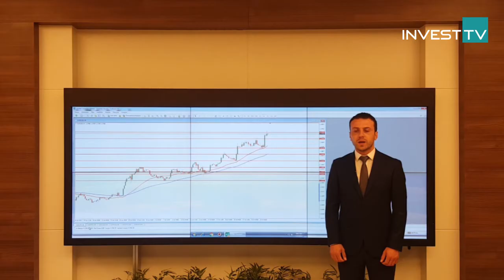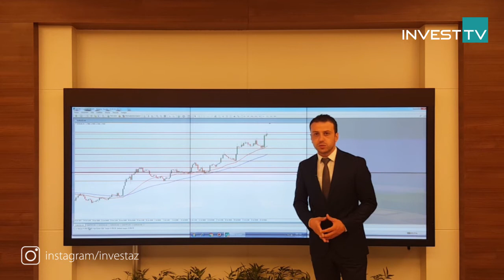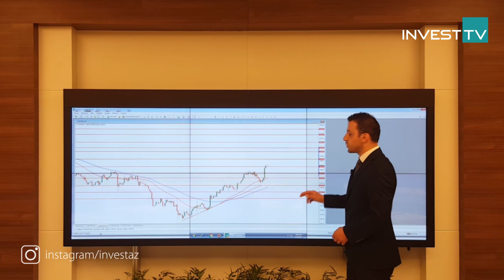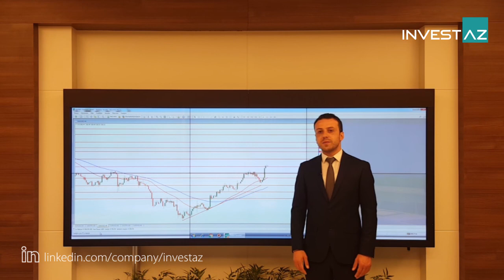27.07.2017 InvestAZ Günlük Analiz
EURUSD

Yükseliş devam ediyor

Paritede yükseliş dünde devam etti. Yükselişden en büyük etken Fomc toplantısı sonrası faizde değişiklik yapılmaması oldu. Enflasyon konusuna değinilmesi doları güç kaybetmesine neden oldu yükselişlerde 1.1780 ve 1.1850 seviyeleri destek noktaları olarak takip edilebilir. Geri çekilmelerde 1.1720 ve 1.1620 destek noktası olarak takip edilebilir.

USDTRY

Kurda hareketlilik devam edebilir

Fed sonrası faizlerde değişiklik yapılmaması doları zayıflatırken kurunda geri çekilmesine neden oldu.Bugün ise TCMB faiz kararı kurda volatiliteyi yükseltebilir. Geri çekilmelerde 3.5240 ve 3.5180 seviyeleri destek noktaları olarak takip edilebilir. Yükselişlerde ise 3.54 ve 3.55 seviyeleri direnç noktaları olarak takip edilebilir.

GOLD

Altında yükseliş sürüyor

Fomc toplantısı sonrası piyasa beklentisinde olduğu gibi faizde değişiklik yapılmadı ancak enflasyon konularına değinilmesi altında yükselişe neden oldu. Yükselişlerin devam etmesi durumunda 1264 ve 1270 seviyeleri direnç noktaları olarak takip edilebilir. Geri çekilmelerde ise 1258 ve 1250 seviyeleri destek noktaları olarak takip edilebilir.